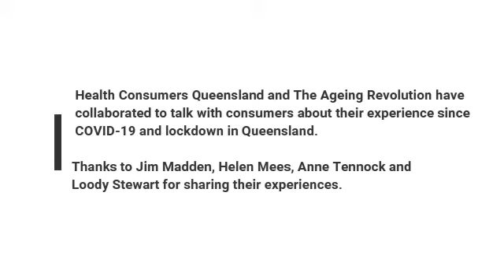Staying connected during COVID 19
Four older health consumers reflect on their personal situations during the COVID-19 lockdown in Queensland. Listen to them share their experiences of staying connected to friends and family, using virtual health care and keeping up the activities of daily life during this extraordinary time.